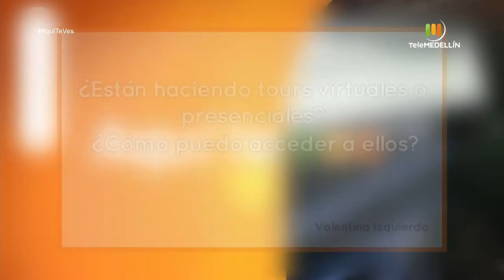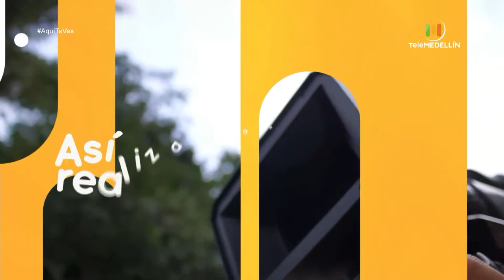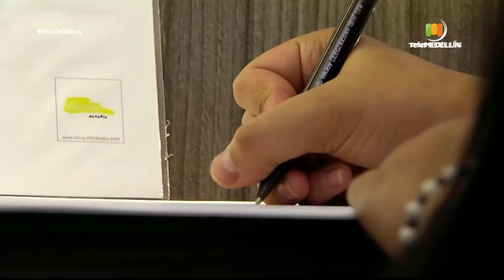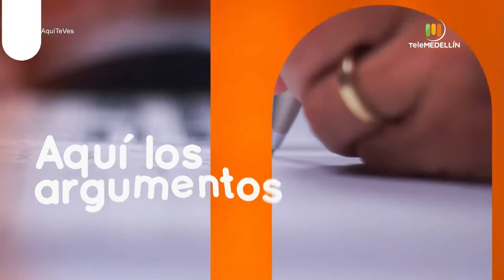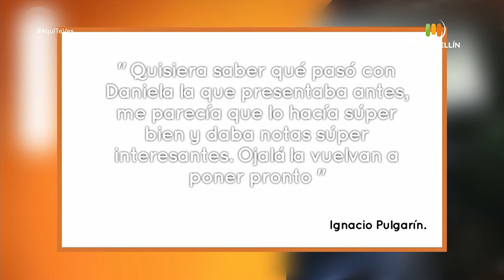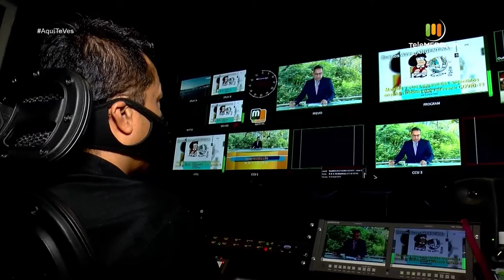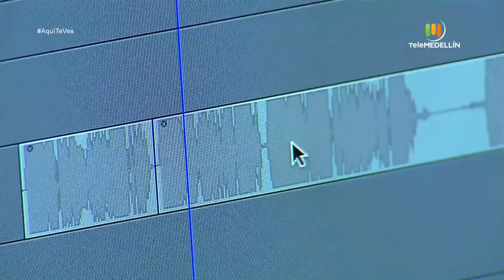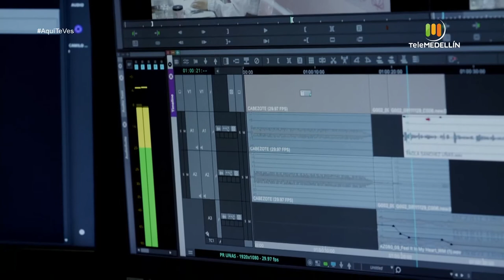Aquí te ves - octubre 8 de 2020 [Programa completo] Telemedellín